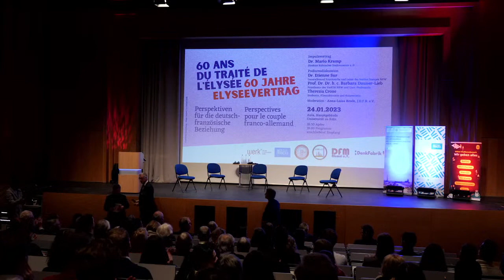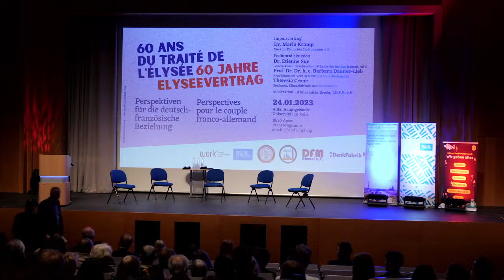60 ans du Traité de l'Élysée - 60 Jahre Elysee-Vertrag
Im Januar 2023 begehen wir das 60. Jubiläum des Elysee-Vertrags zwischen Frankreich und Deutschland. Dies war ein Meilenstein der deutsch­französischen Aussöhnung nach dem zweiten Weltkrieg und der Startpunkt eines bis heute intensiven Austauschs auf politischer, wirtschaftlicher und kultureller Ebene.

Aus diesem Anlass planen die deutsch-französischen Rechtswissenschaftsstu­diengänge der Universität zu Köln (DFM), das Institut Français, die Vereine "La Denkfabrik", "DFM-Alumni" und „Juristen des deutschen und französischen Rechts" sowie das Kölner Studierendenwerk am 24. Januar 2023 eine Veranstaltung mit Podiumsgespräch und anschließendem Empfang in der Universität zu Köln.

00:00- 03:02 Einleitung
Dr. Klaus Wilsberg, Kölner Studierendenwerk
Clémence Viaud, Instituts français

03:02-06:00 Grußwort
Prof. Dr. Dr. h.c. Martin Paul Waßmer, Mag. iur.
Universität zu Köln

06:00-13:18 Grußwort
Andreas Wolter
Bürgermeister Stadt Köln

13:18-37:30 Impulsvortrag
Dr. Mario Kramp
Direktor Kölnisches Stadtmuseum a. D.

37:30-1:45:32 Podiumsdiskussion
Dr. Etienne Sur
Generalkonsul Frankreichs und Leiter des Institut français NRW

Prof. Dr. Dr. h. c. Barbara Dauner-Lieb
Präsidentin des VerfGH NRW und Univ.-Professorin

Theresia Crone
Studentin, Klimaaktivistin und Kolumnistin

Moderation
Anna-Luisa Brode
J.D.F.R. e.V.